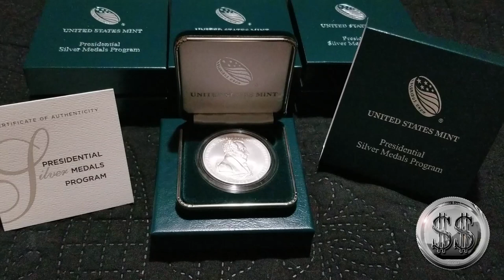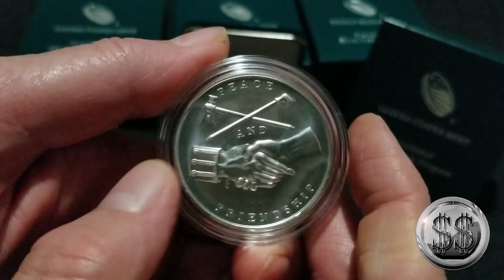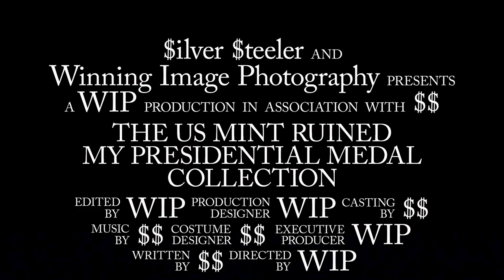The US Mint Ruined My Presidential Collection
With one price increase and then another, the US Mint ruined my Presidential Medal collection. That is not all. I might almost be done buying from the US Mint.